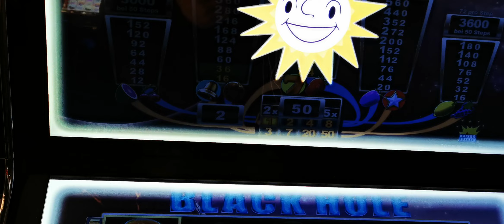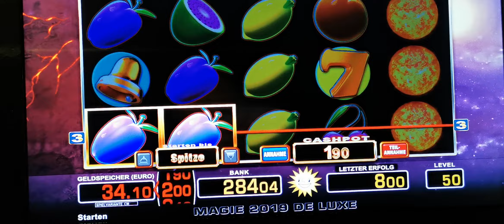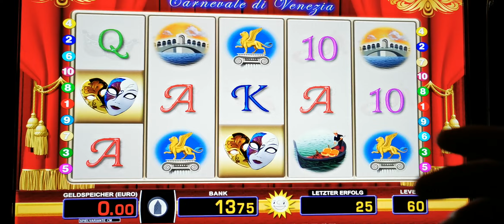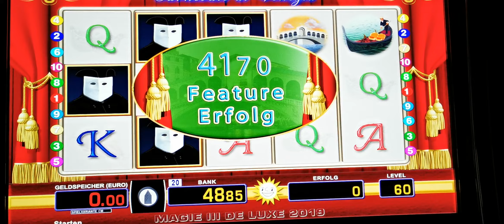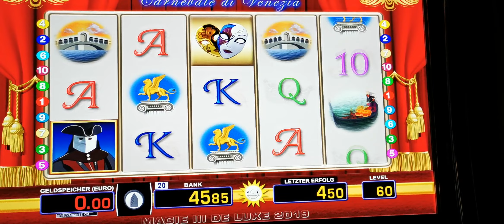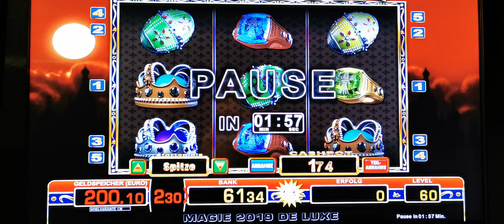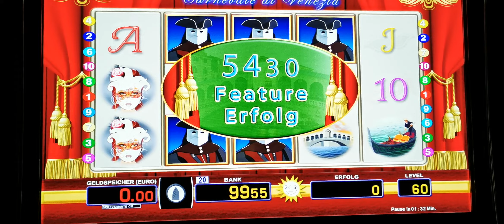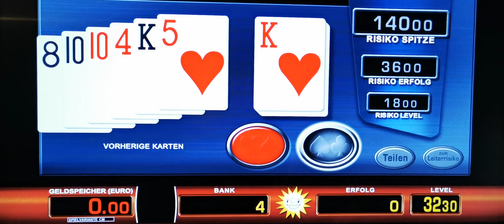🔥5×7🔥🔝Big Win💪Freispiele Carnevale de Venezia👈Moneymaker84, Merkur Magie, Merkur, Novoline